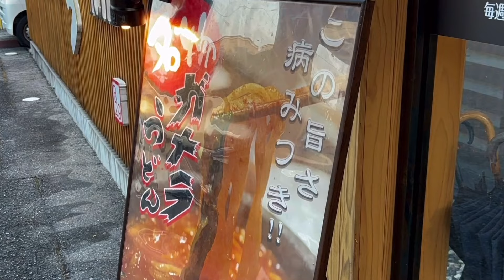【御調町】こんな場所に⁉️超ハイレベル最高肉質の焼肉屋